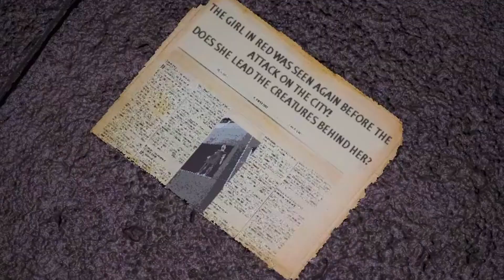Something BIG is in this City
Something has destroyed this City and now we have to somehow take it down.